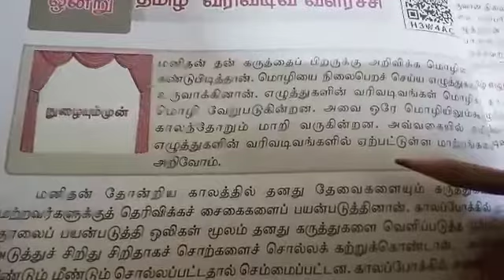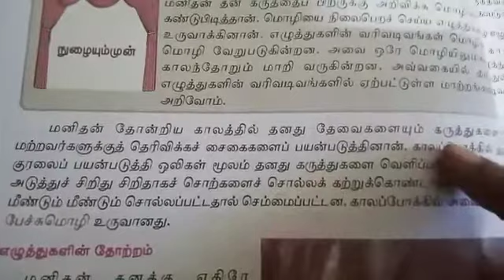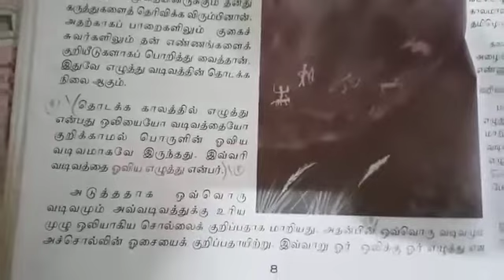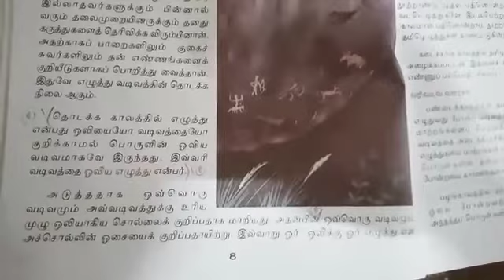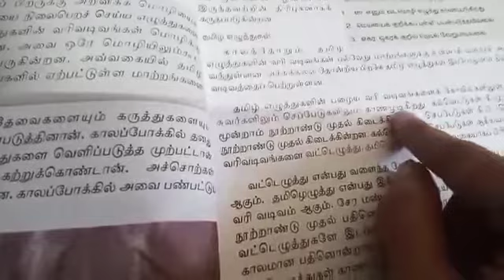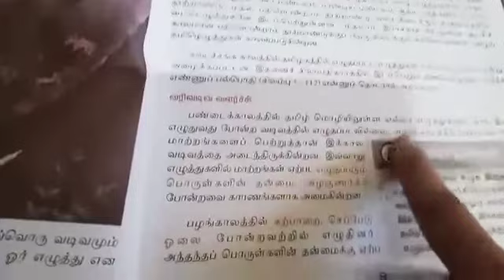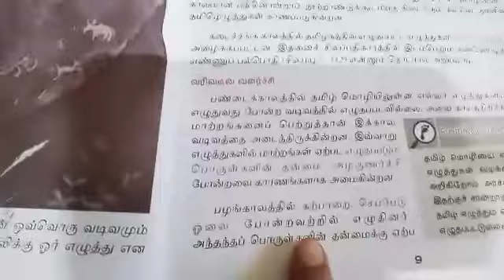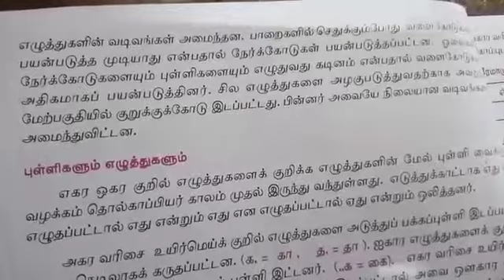8th tamil(தமிழ் வரிவடிவ வளர்ச்சி)